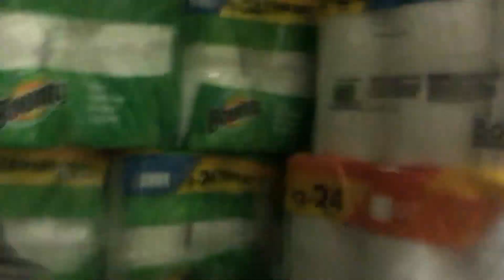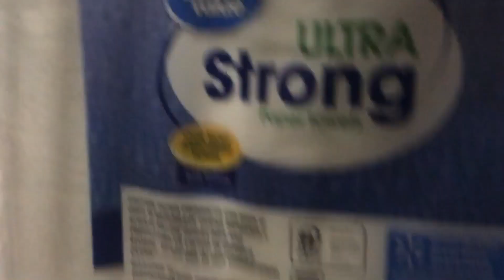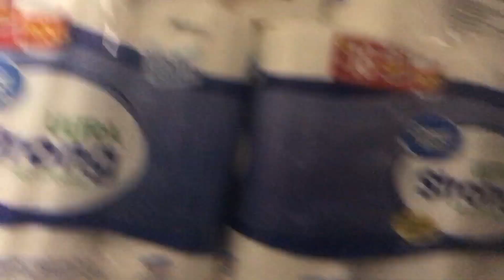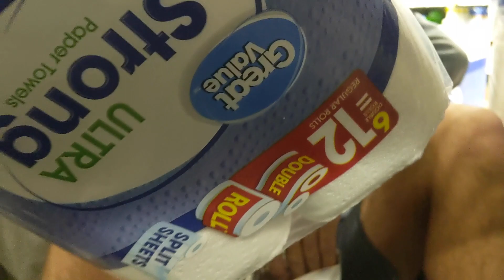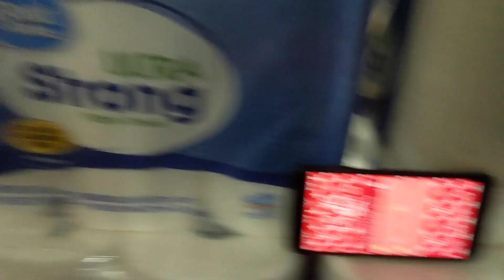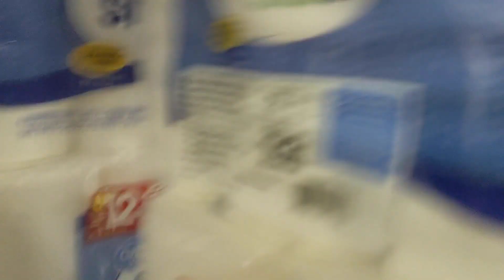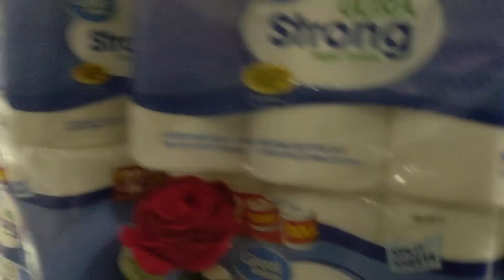24 HOUR WALMART FORT (WE GOT CAUGHT!!) | KENNESAW EDITION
We built a toilet paper fort inside Wal-Mart. How did we do?

We pranked a Walmart employee too. Gone Wrong Gone Viral!! OJ no Simpson.
College Edition. Kennesaw State/Georgia State

This video was inspired by @Poudii